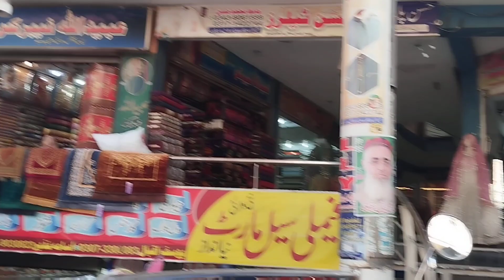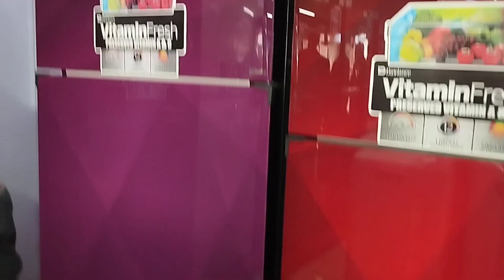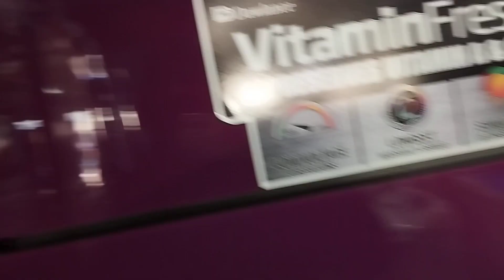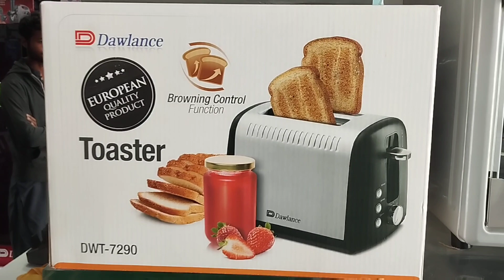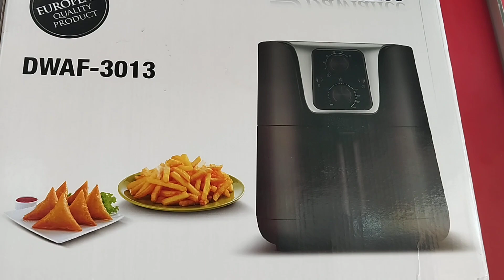AJ shopping pe gay 🥳or raste main bike kharab hogai😔